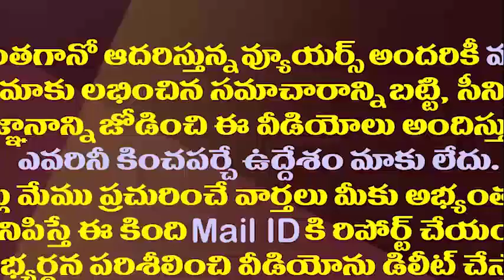వచ్చేఎన్నికల్లో స్టార్ వార్..ఏ హీరో ఎవరి వైపు?| Which Hero Is On Which Party Among Tollywood Heroes?